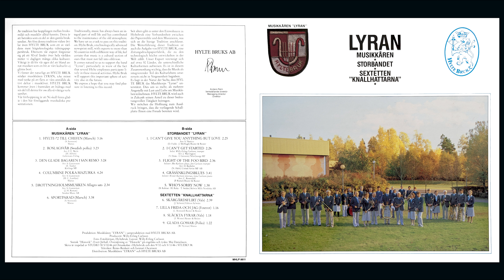Sextetten "Knallhattarna" - Glada Gossar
Musikkåren "Lyran" / Storbandet "Lyran" / Sextetten "Knallhattarna" - Hyltebruk